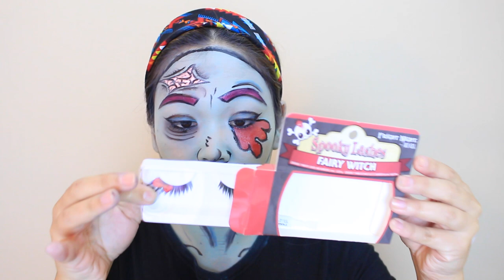POP ART ZOMBIE | JaaackJack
Thought I'd try the Pop Art Zombie makeup look that I see everyone doing, it's actually easier than I thought it would be and it's so fun! The only thing to keep in mind if you're using cream products is to always wipe off your brush on a napkin or else you'll smudge all the colors... Give it a try and be sure to send me picture on twitter :)

subject line should include "jaaackjack"
➝ Jackie Perdue
9450 mira mesa blvd. suite c #510